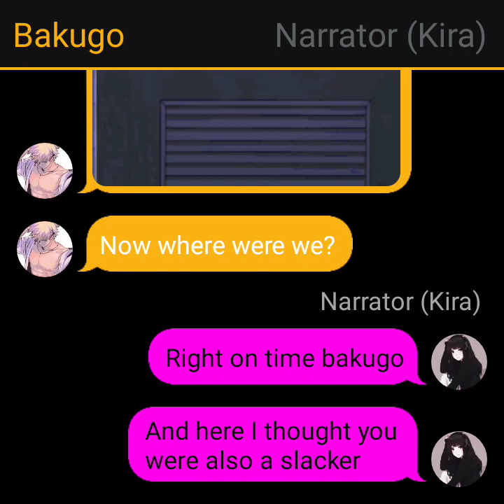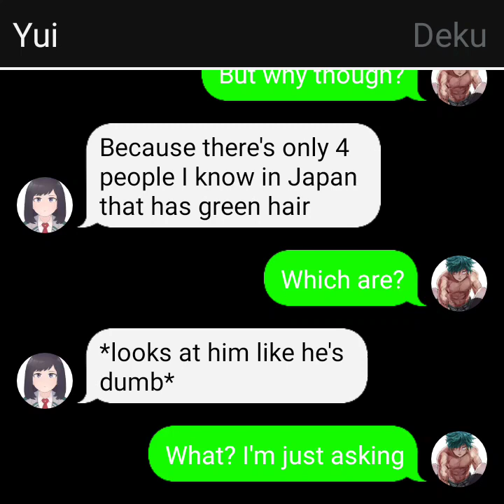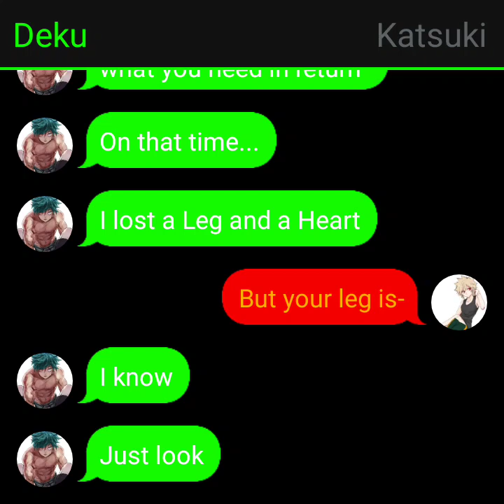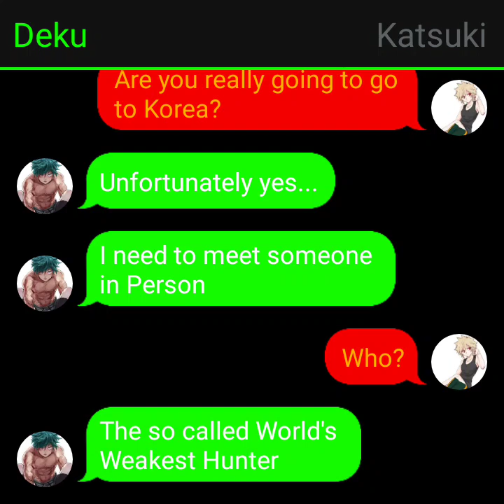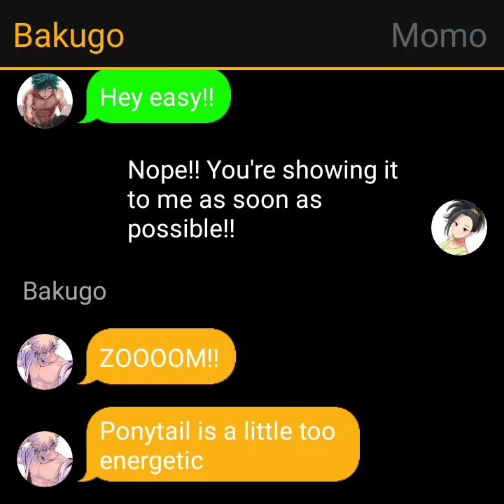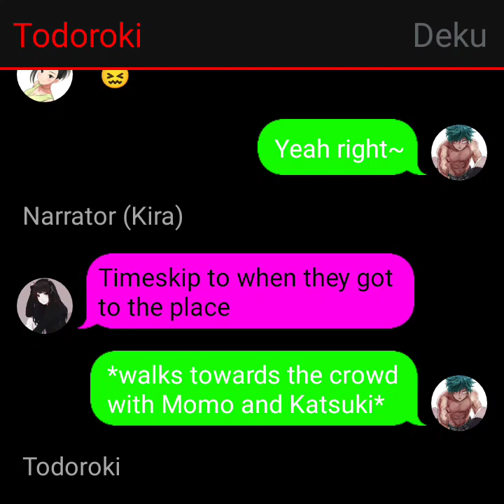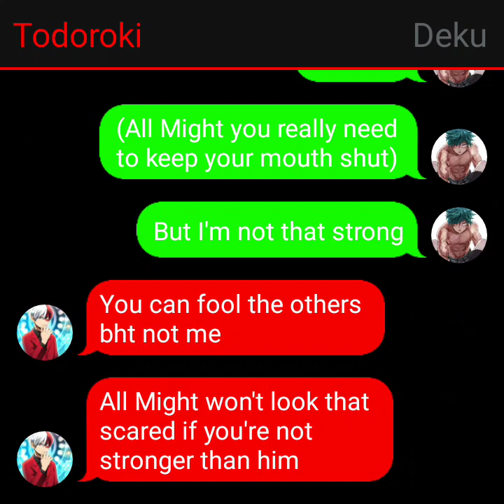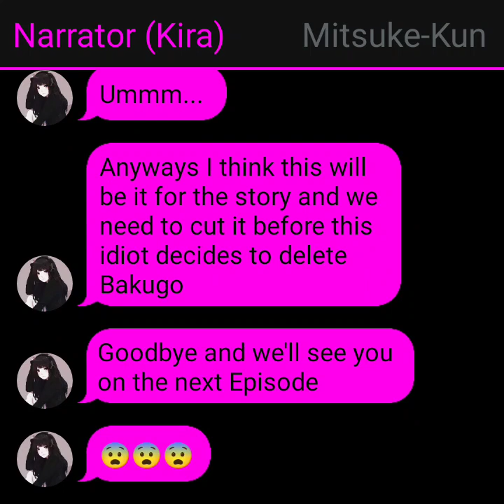Solo Leveling Deku Ep. 6